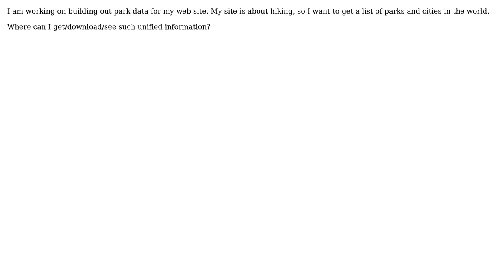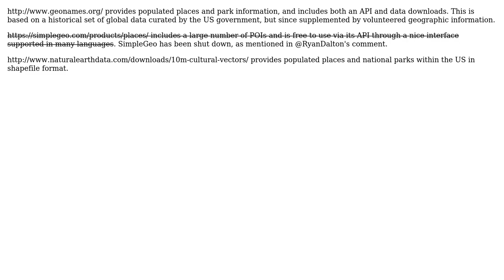GIS: Seeking geographic information for American and world parks and cities? (2 Solutions!!)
GIS: Seeking geographic information for American and world parks and cities?

With thanks & praise to God, and with thanks to the many people who have made this project possible! | Content (except music & images) licensed under CC BY-SA | Music | Images & others | With thanks to user scw user PolyGeo user Mapperz user Genadinik and the Stack Exchange Network Trademarks are property of their respective owners. You are responsible for your own actions.